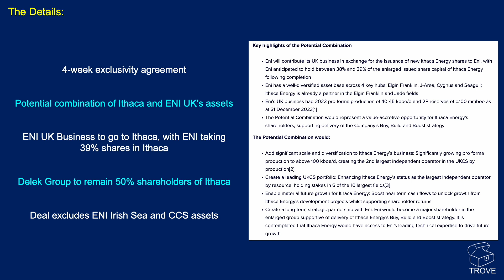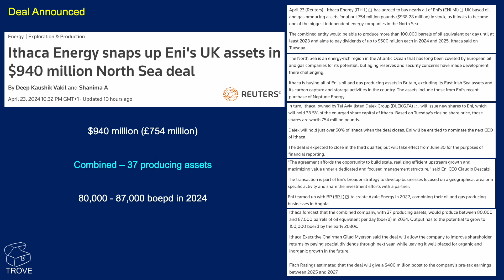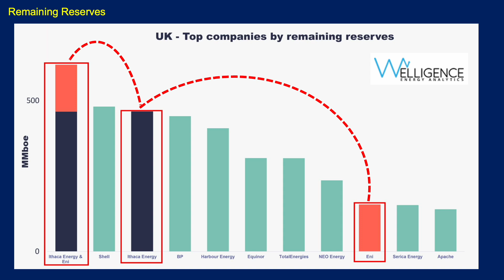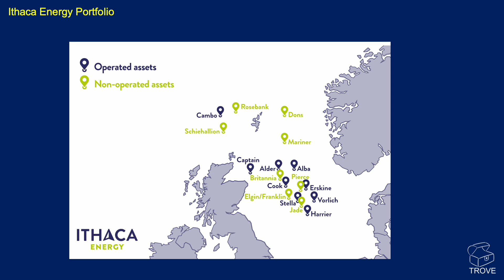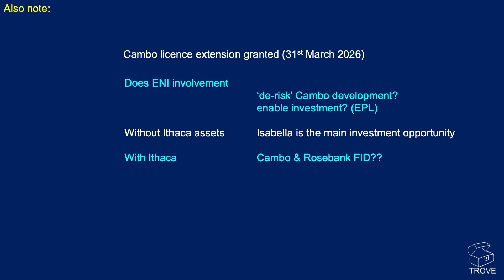The UK's New BIGGEST Oil & Gas Company - $1 BILLION Merger!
Following a 4-week exclusivity period, Ithaca Energy and Eni have announced a merger worth almost $1 billion which will see the new combined company become the largest in the UK by remaining reserves.

This short video provides details on the deal and what this may mean for developments like Cambo & Rosebank.

Ithaca will acquire all of Eni's UK North Sea assets (excl. Irish Sea & CCS assets). In return, Eni will hold 38.5% shares in Ithaca. Ithaca's parent company, Israeli Delek Group, will retain over 50% share in Ithaca.

00:00 Introduction
00:25 Details of Deal
00:59 Deal Announced!
01:33 Share Price
02:05 UK's Biggest Company
02:20 Assets Involved
03:23 Cambo & Rosebank